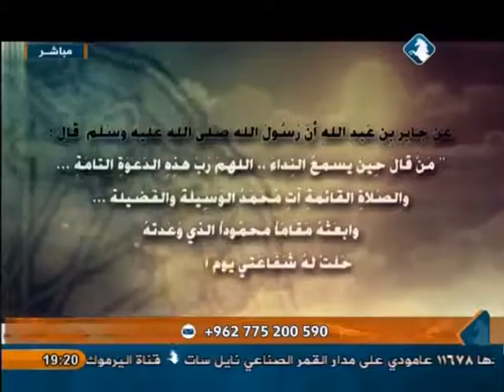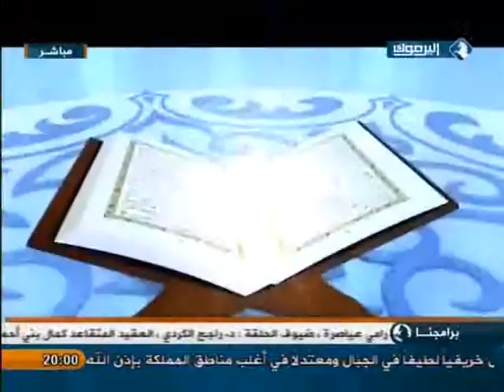ورتلناه ترتيلا _ كتابة المصاحف 2 _ 25/10/2014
حلقة هذا الاسبوع 25/10/2014 من برنامج " ورتلناه ترتيلا " مع فضيلة الشيخ د. أحمد مفلح القضاة و موضوعها " كتابة المصاحف 2 " .

يأتيكم كل يوم سبت تمام السابعة مساءا و يعاد ظهر الأحد الساعة 12:00 .